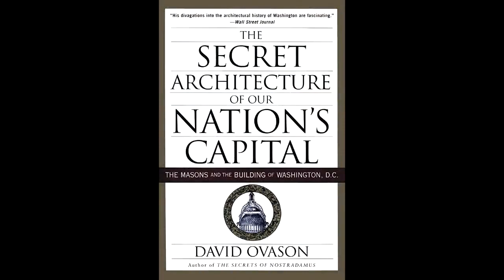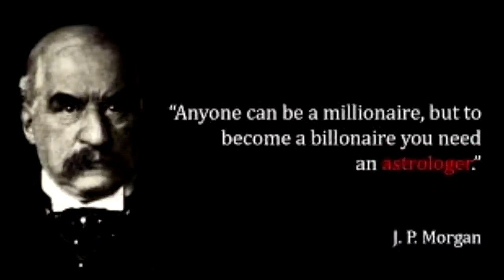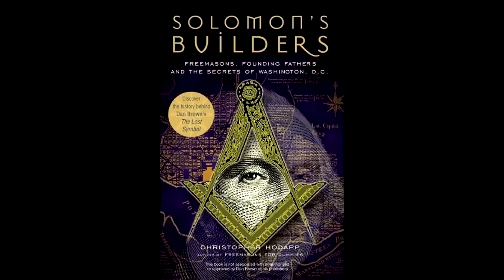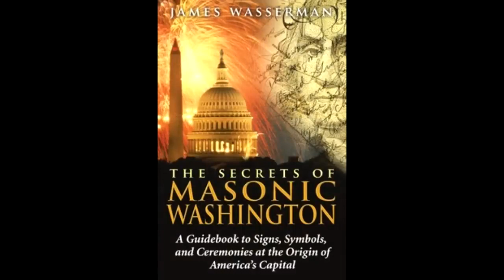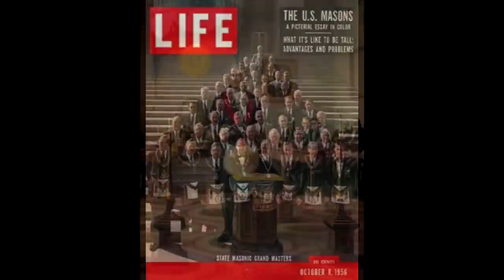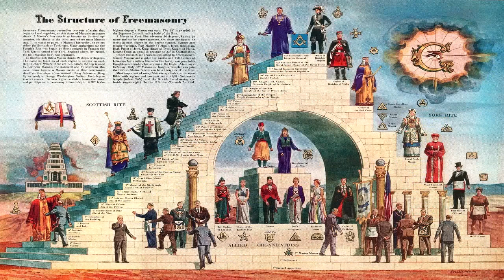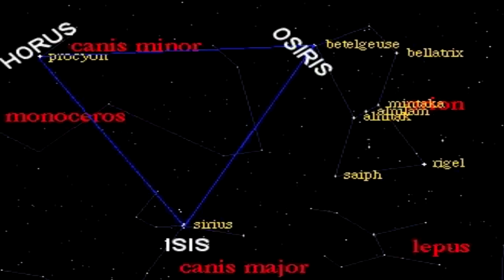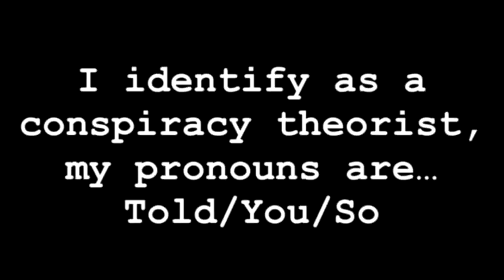Secret Freemasonic Astrology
Mirrored from Eric Dubay